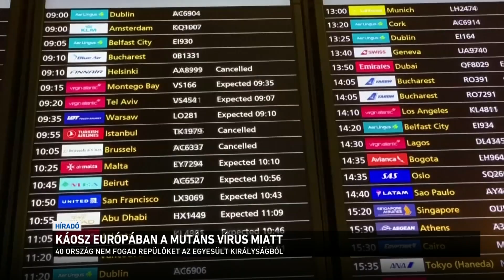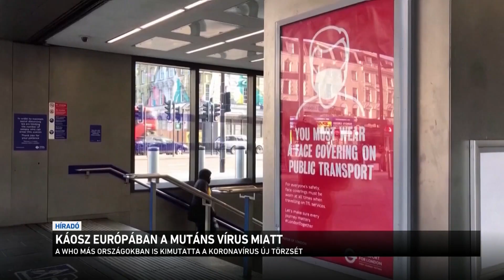Káosz Európában a mutáns vírus miatt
Több mint 40 állam, köztük Magyarország is felfüggesztette a légi közlekedést az Egyesült Királysággal, miután a brit hatóságok bejelentették, hogy Londonban és Délkelet-Angliában a koronavírus új, az eddiginél is fertőzőbb változata jelent meg. Franciaország lezárta határait, így a La Manche-csatornán keresztül szünetel a teherforgalom is. A brit oldalon pedig Dovernél hatalmas sorokban kígyóznak már második napja a kamionok.